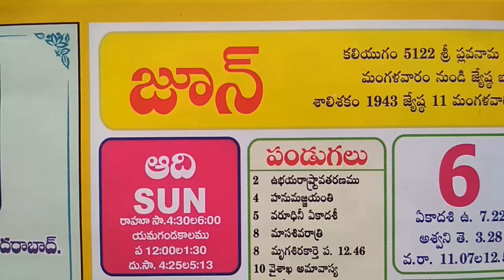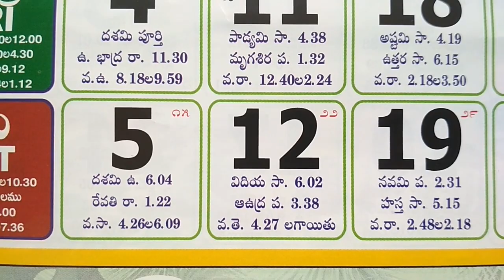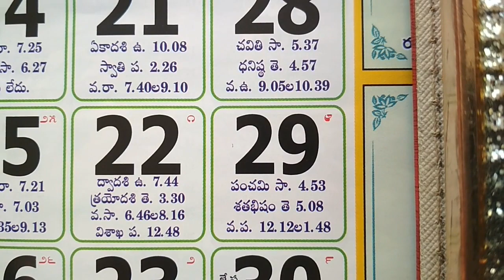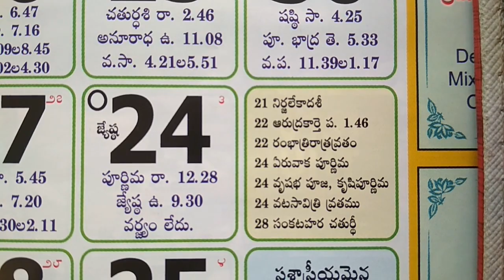June 2021 telugu calendar panchangam and special days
ప్రాచీన భారతీయుల ఖగోళ విజ్ఞానమే నేటి పంచాంగానికి పునాది
మనకి తెలిసిన ఖగోళ శాస్త్రం ఆధారంగా ఏ గ్రహాలు ఏ రాశిలో సంచరిస్తున్నాయో లెక్కవేసి, వాటి ప్రకారం ఫలితాలను అంచనా వేయడమే పంచాంగం అంటారు.
పంచాంగం అంటే మొత్తం అయిదు విభాగాలు అని చెప్పుకోవచ్చు
1. తిథి
2. వార
3. నక్షత్ర
4. యోగ
5. కరణాలు
మంచి ముహూర్తబలం కోసం ముఖ్యంగా ఈ అయిదింటినీ పరిగణనలోకి తీసుకుంటారు.
తిథి విషయంలో జాగ్రత్తపడితే సంపద, వారం వల్ల ఆయుష్షు, నక్షత్రం వల్ల పాప పరిహారం, యోగం వల్ల ఆరోగ్యం, కరణం వల్ల విజయం ప్రాప్తిస్తాయని అంటారు.
Telugu monthly calendar special.
Telugu monthly complete calendar.
Telugu free panchangam details.